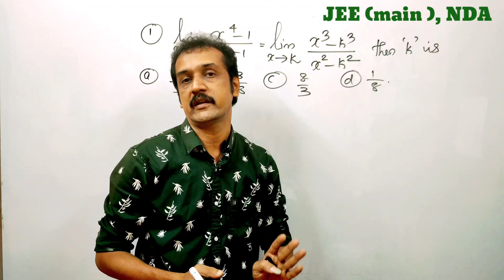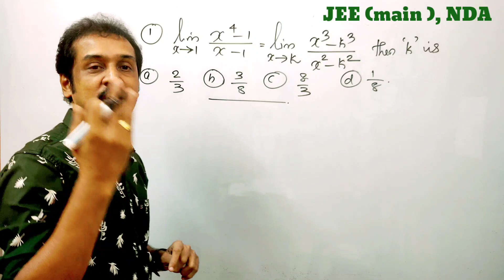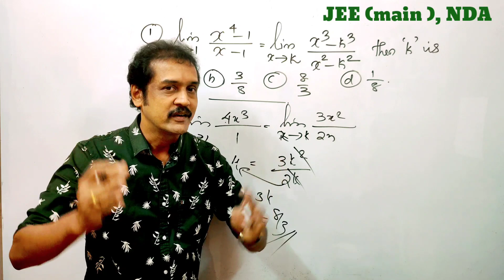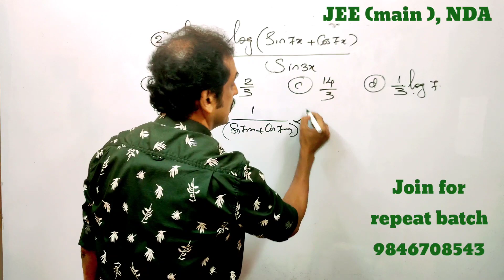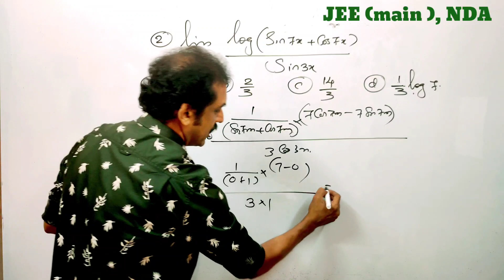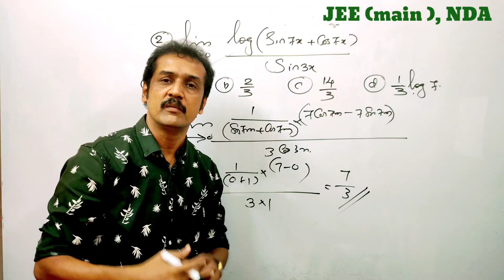JEE( main)2021, NDA|mathematics class | limits | l'hospital rule | subhash's Maths classroom